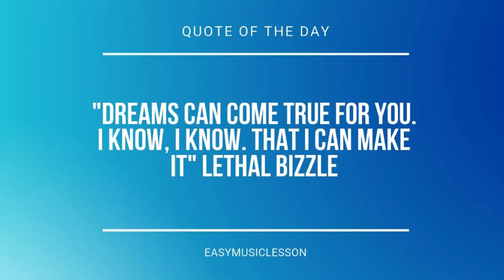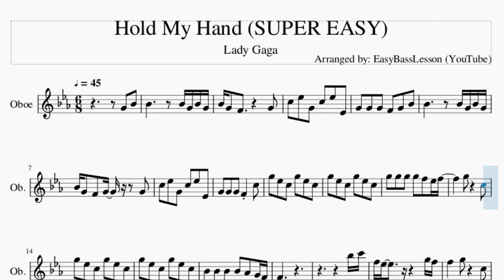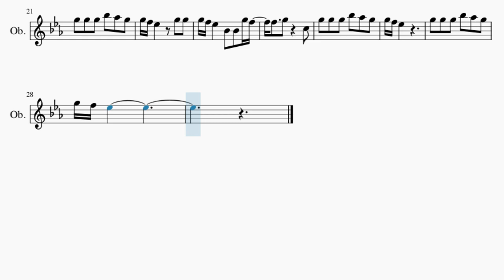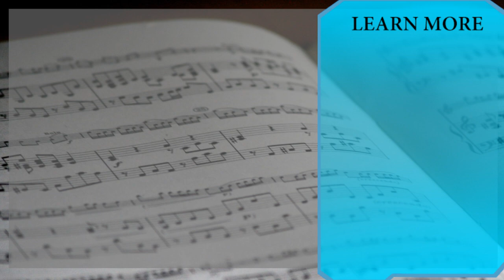SUPER EASY Oboe Sheet Music: How to play Hold My Hand by Lady Gaga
Comment and let us know how the videos have helped you. It keeps us going! :)Here is a sheet music/tab video on the song Hold My Hand (SUPER EASY) by Lady Gaga on the oboe. A oboe sheet music arrangement which is transposed to notes that are easily played by oboe, for the song Hold My Hand (SUPER EASY) by Lady Gaga.

EasyMusicLesson2 teaches you to play the your favorite instrument, through well-arranged sheet music so that you too can learn how to play Hold My Hand (SUPER EASY) by Lady Gaga on the oboe as fast as you can. A oboe sheet music with backing tracks to help your play the song better.

Chords of Oboe arrangement:
Eb Maj   Bb Maj   Ab Maj   Eb Maj   Bb Maj   Eb Maj   Bb Maj
C Min   Ab Maj   Eb Maj   Bb Maj   Eb Maj   Bb Maj   C Min
Ab Maj   Eb Maj   Bb Maj

Melody notes of Oboe:
G4 Bb4 Bb4     Bb4 G4 Bb4 G4
Bb4 G4 F4     G4
C5 Eb5 G4 C5 Eb5 Eb4
G4 G4 G4 F4 G4 Bb4
Bb4     Bb4 G4 Bb4 G4
Bb4 G4 F4 G4   G4
G4 G4 G4 F4 C5
G5 Eb5 C5 G5 Eb5 C5
G5 G5 G5 G5 F5 Eb5 F5
G5   C5
Bb4 Bb4 Bb4 Bb4 Ab4 G4 F4
Bb5 C6
G5 G5 G5 Bb5 Ab5 G5
G5 F5 Eb5   G5 G5
G5 F5 Eb5   Bb4 Bb4 G5 F5
F5   G5   C5